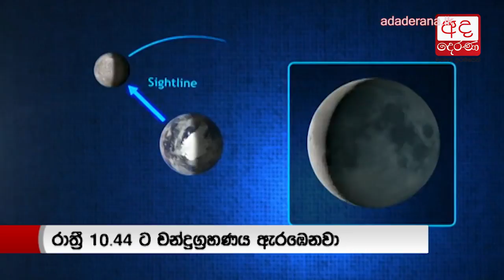Longest total Lunar Eclipse of century visible tonight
21 වන සියවසේ දීර්ඝතම පුර්ණ චන්ද්‍රග්‍රහණය අද රාත්‍රීයේ